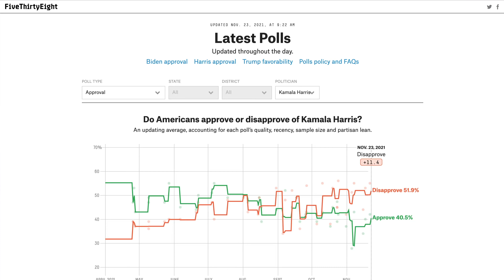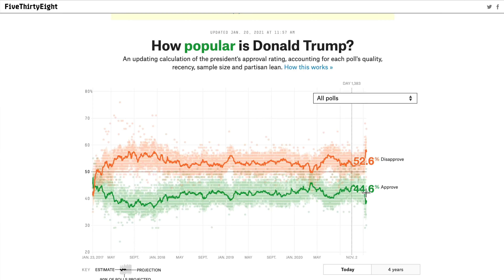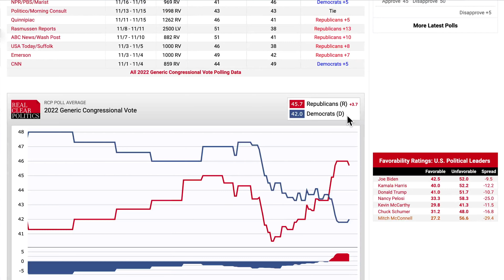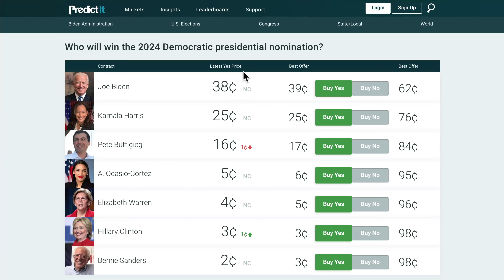What A 2024 Trump 350+ EV LANDSLIDE Would Look Like | 2024 Election Analysis